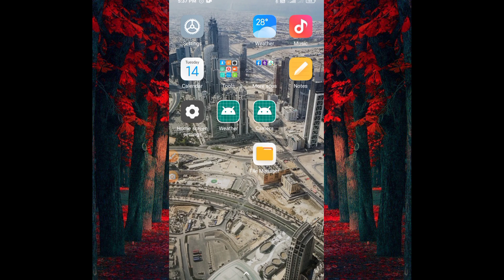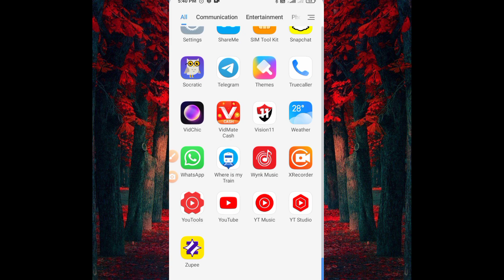Youtube channel search karne par nahi aa raha hai | Youtube Channel Ko Search Me Kaise Laye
Youtube channel search me kaise laye | channel search me kaise laye |channel search me kyu nahi aata

25K views · 13 days ago#youtubechannelsearchmeinkaiselaye

597K

1.6K

Save

Report

Comments • 661

From Creator Search 2.0

Mobile Phones

Related

Recently uploaded

Watched

Up next

9:32

15 से 35 वालो कान खोल कर सुन लो ऐ गलती कभी मत करना 😐

AP FAN CLUBNew36K views

10:20

How to Unfreeze Youtube Channel | in 3 steps only

Junnu Ki TECH•185K views

8:49

📢5 मिनट में YouTube channel Search में आएगा😎 Channel Search me kaise laye | YouTube channel Search

Active Rahul•54K views

11:32

AdSense for YouTube Creators

YouTube Creators India•599K views

14:21

अपने उत्साह को मरने मत दो || importance of enthusiasm in life || guidance by avadh ojha sir

सारथी SarthiNew28K views

13:07

यूट्यूब वाले बाबा की काली सच्चाई 😡 पोल खोल दूंगा - Expose Tech Champion Vs Technical Kaushal

Growing With RahulNew309 views

9:33

YouTube Banner Kaise Banaye 2023 | youtube banner kaise banaen | How To Make Youtube Banner

Techyogesh•34K views

17:28

वीडियो डालते समय करते है ये गलती इसलिए 5-6 व्यूज आते है - YouTube Video Upload Karne Ka Sahi Tarika

Growing With RahulNew1.1K views

13:38

Why My Youtube Channel Deleted? यूट्यूब पर ये गलती आप कभी भी मत करना❌

Growing With Rahul•22K views

9:29

Titles aur Thumbnails

YouTube Creators India•123K views

6:31

YouTube आपको कब क्या देता है ll subscrib क्या देता है

Tech Informative•1.9M views

13:15

Youtube Shorts Viral करे, सिर्फ 2 मिनट में | How To Viral Short Video On YouTube | Short Video Viral

Abhi Rathore•2.5M views

Description